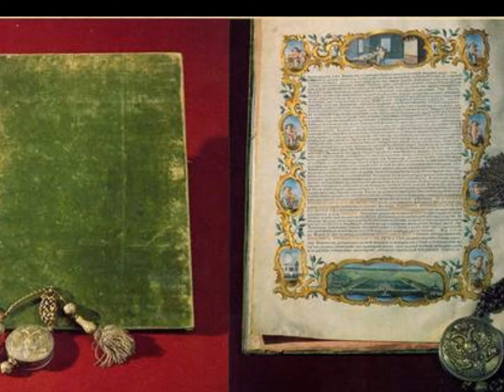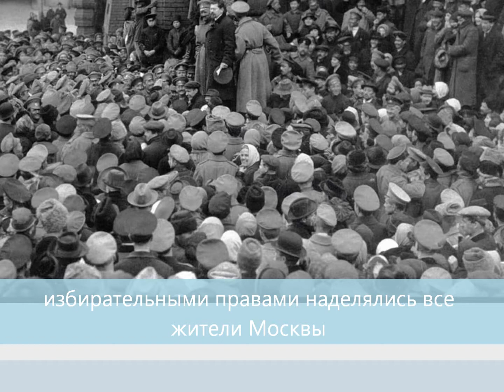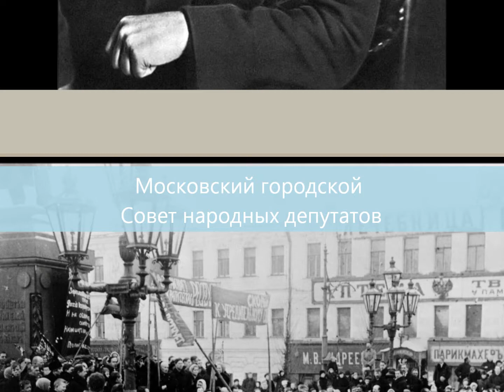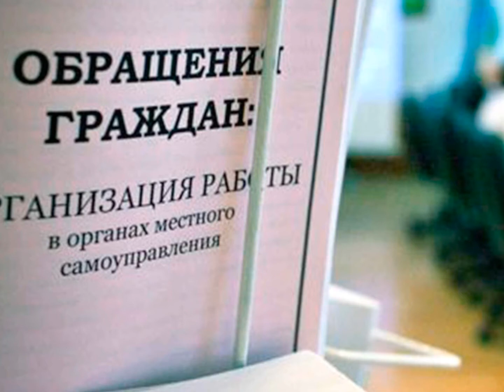История российского парламентаризма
Видеоматериал проекта «Юбилейный урок».

Всенародное голосование по принятию проекта Конституции Российской Федерации было проведено 12 декабря 1993 года.

Действующая Конституция РФ является результатом длительной общественной дискуссии, острой политической борьбы, политического противостояния.  После распада СССР в декабре 1991 года и старта программы радикальных экономических реформ начали быстро множиться противоречия между юридической «моделью действительности», закреплённой в Конституции РСФСР 1978 года, и стремительно возникающими новыми реалиями в политике, экономике и общественной жизни.

Московская городская Дума – высший и единственный постоянно действующий законодательный (представительный) орган государственной власти города Москвы – сформирована 12 декабря 1993 года.